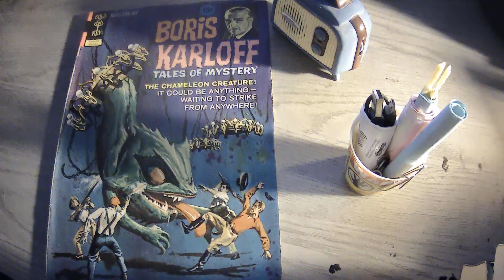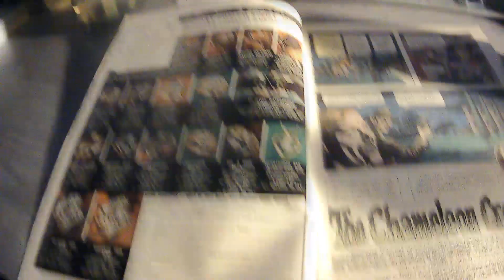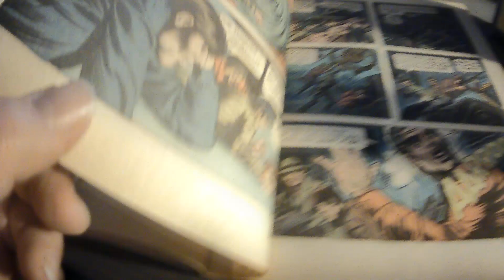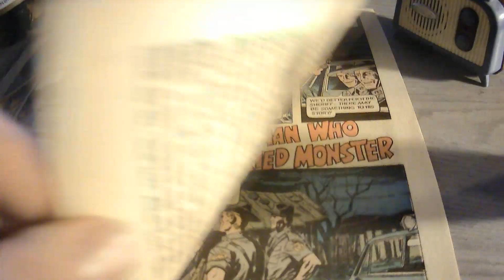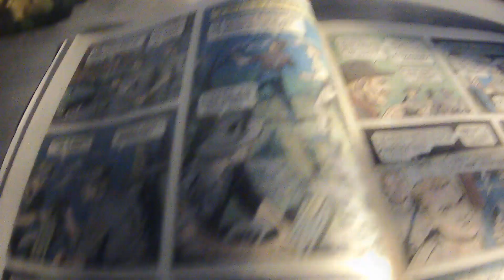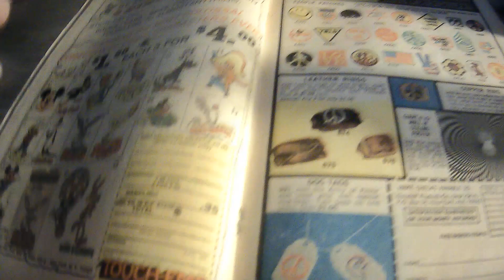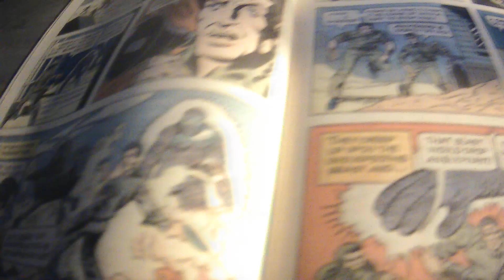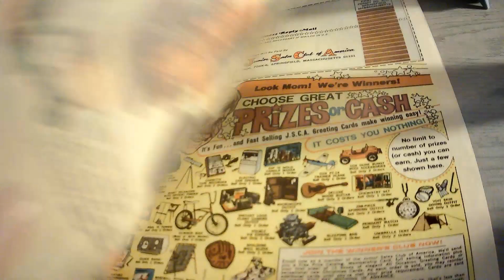WRETCHED RECAP Vol. 6.78th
& don't forget to check-out Doctor Redfield at Things To Rot Your Brainz!